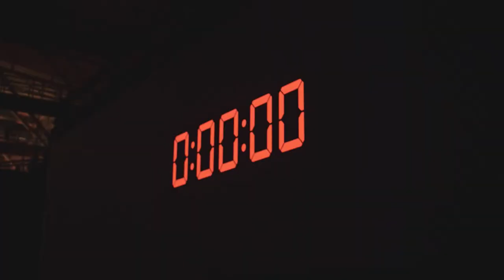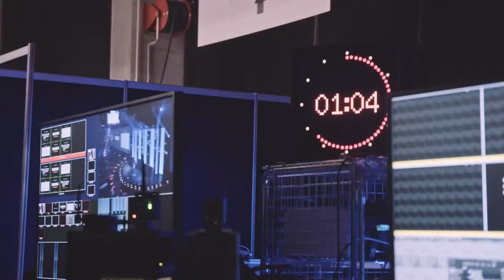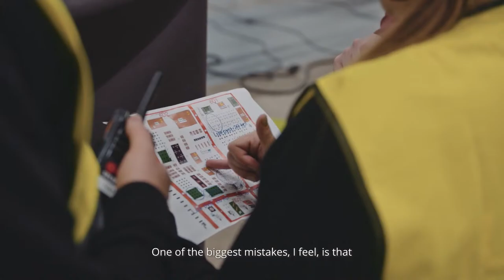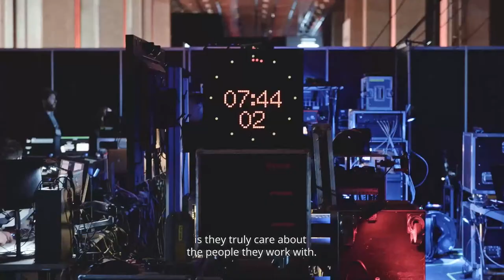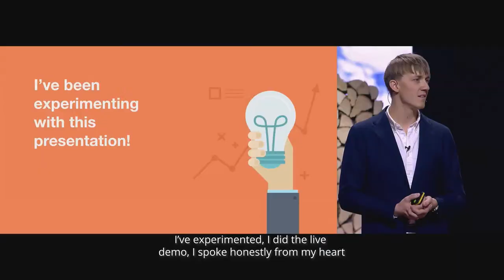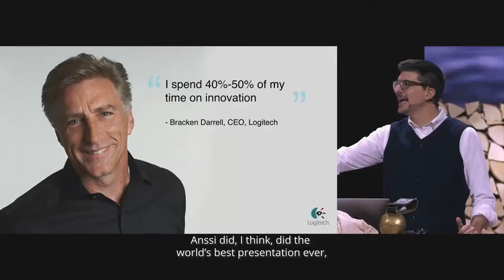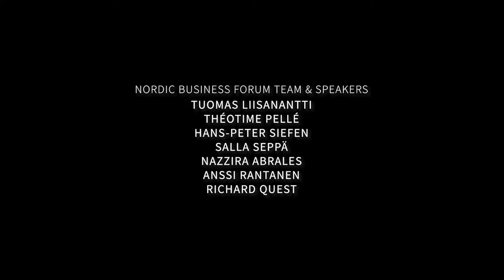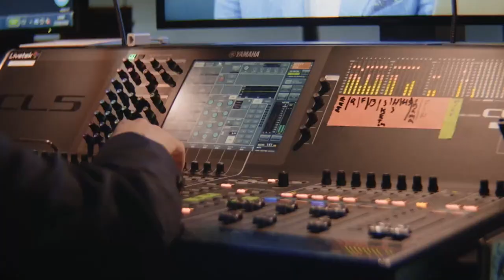Nordic Business Forum Documentary Premiere – Live Stream Recording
What do Barack Obama, Steve Wozniak, and George Clooney have in common? They all took part in the legendary Nordic Business Forum events. Last year, the documentary “Leaders Who Change the World: Behind the scenes of Nordic Business Forum” was filmed to celebrate the tenth anniversary of the company.

The documentary reveals who are the people behind this event and studies different issues one faces when trying to build such a company; working under pressure, dealing with stress, fear of public speaking, and teamwork. We follow four main characters behind this event: Hape, the co-founder of NBForum, Salla, the chief customer experience officer at NBForum, Anssi, the winner of the NBForum Speaker Contest 2019, and Nazzira, the intern in charge of the event warehouse.

Premiere Program:

09:10 Event industry now and in the future – A discussion with event industry professionals

36:23 Leaders Who Change the World – Behind the scenes of Nordic Business Forum documentary film

01:22:29 Behind the scenes of the Behind the Scenes – A discussion with the main characters of the documentary